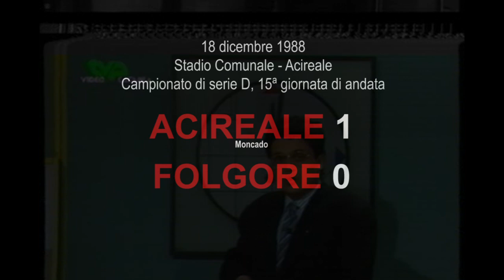18 dicembre 1988, campionato di Serie D. Acireale 1 - Folgore Castelvetrano 0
18 dicembre 1988 - Stadio Comunale - Acireale
Campionato di serie D, 15ª giornata di andata
ACIREALE 1 (Moncado)
FOLGORE CASTELVETRANO 0

Immagini: Teletna - Sportdomenica

Audio: Tarkovskij - Uplacore
Archivio Documentale: Dario Leonardi
Acquisizione/Editing: Michele Alì

Acireale     18  Dicembre 1988
Acireale      3   Gennaio  2023